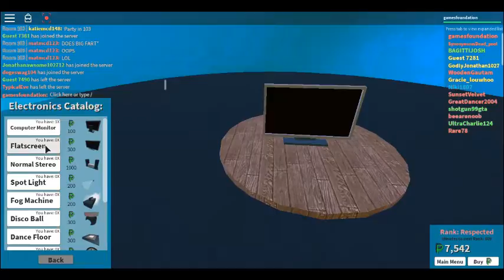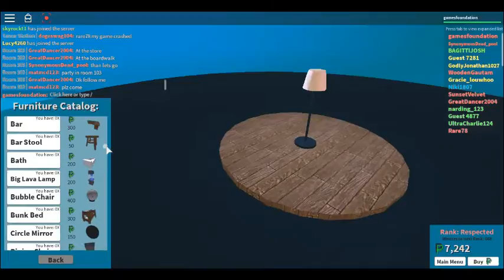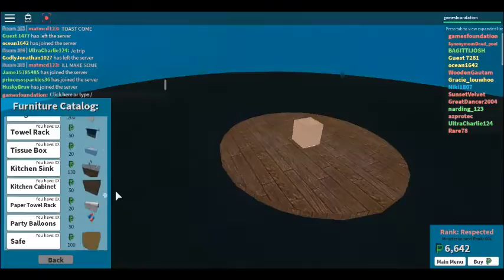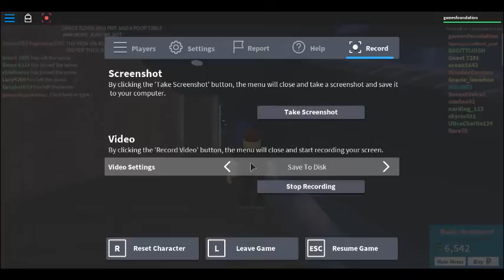Roblox | The Plaza | Using up lots of money!!